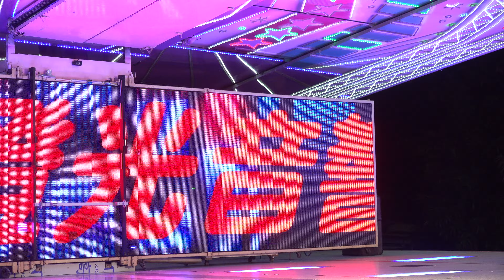福德宮福宴晚會rorrokos 14